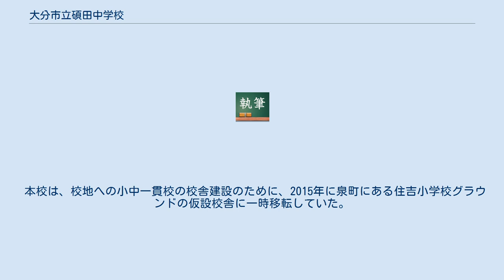大分市立碩田中学校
大分県の公立中学校_(廃止)
大分市立碩田中学校（おおいたしりつ せきでんちゅうがっこう）は、かつて大分県大分市碩田町にあった公立中学校である。
 大分市中心部に位置し、荷揚町小学校、中島小学校、住吉小学校の3つの小学校区を校区とする公立中学校であった。
校区には、大分県庁や大分市役所などの官公庁街、中央町や竹町などの商店街、都町などの繁華街、大分臨海工業地帯5号地などの工業地帯といった多様な性格を持つ地域が含まれていた。
中心部のドーナツ化現象による人口流出のため、生徒数は減少傾向にあった。
 卒業生の総数は、19,804人 校名の「碩田」は、「大分」の古名であり、景行天皇が大分を訪れた際に「広大なる哉、この郡は。よろしく碩田国（おおきたのくに）と名づくべし」（『豊後国風土記』）と名づけたことに由来する。
 2012年3月に策定された「大分市立小中学校適正配置基本計画」では、荷揚町小学校、中島小学校、住吉小学校を統合して新設校を建設するとともに、本校との小中一貫教育の充実を図るという方向性が示された。
2014年2月25日には、大分市教育委員会が、3小学校を統合して、本校と隣接する住吉小学校の校地に、2017年4月に施設一体型小中一貫校を開校することを決定している。
2016年6月には、この新設校の種類を大分県初の義務教育学校とすること、校名を大分市立碩田学園とすることが決定された。
 本校は、校地への小中一貫校の校舎建設のために、2015年に泉町にある住吉小学校グラウンドの仮設校舎に一時移転していた。